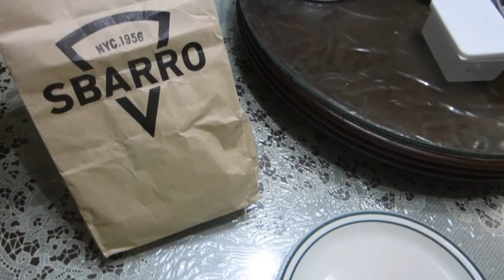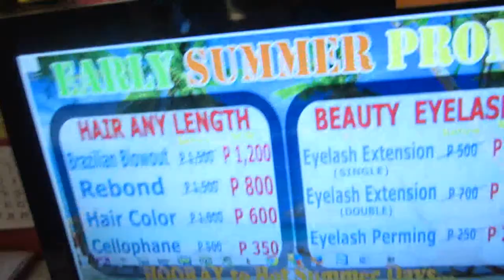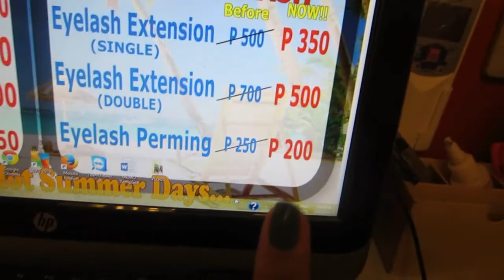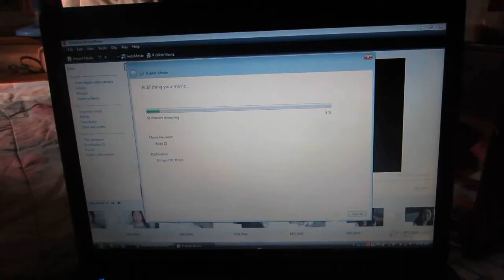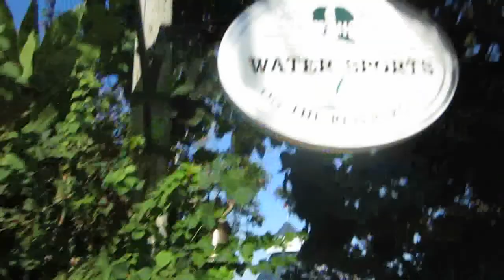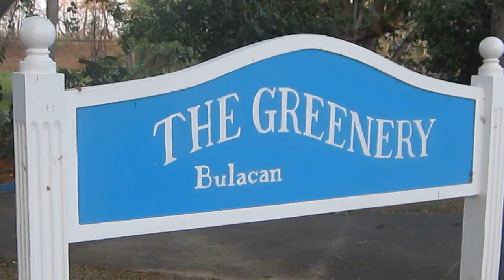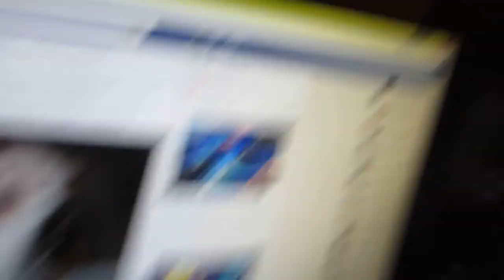Write Me Your Questions ♥ April 06-12, 2015| MyGlamchildjaja Vlogs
Hi gorgeous! Jaja here! I used to work in a corporate world until I decided to change my career. Now I'm a professional makeup artist and a salon owner. Please join my day to day experiences in this journey called LIFE. :)

MY PREVIOUS VLOG:
Bonding With YouTuber Friends! ♥ March 30-April 05, 2015| MyGlamchildjaja Vlogs

xoxo,

Jaja Enriquez
TGC Makeup Professional Makeup Artist